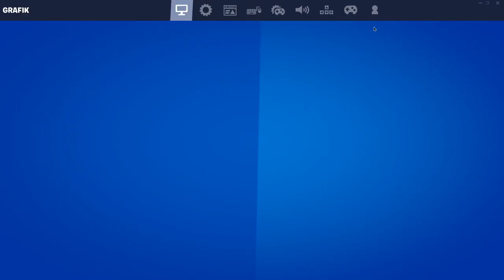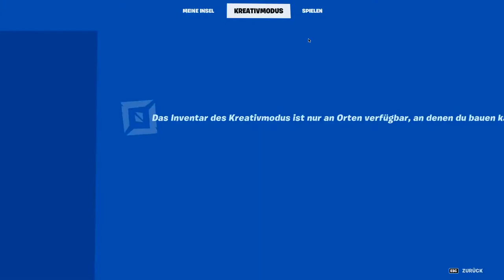SEASON 16 ist DRAUßEN!! Teil 2!